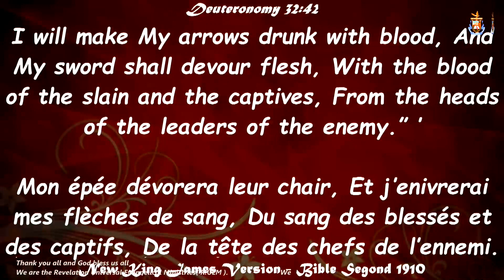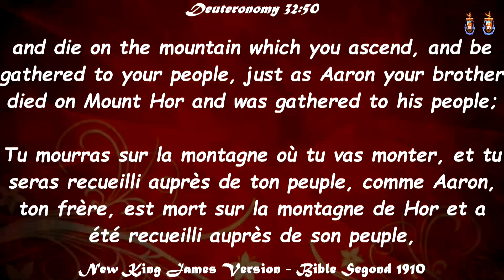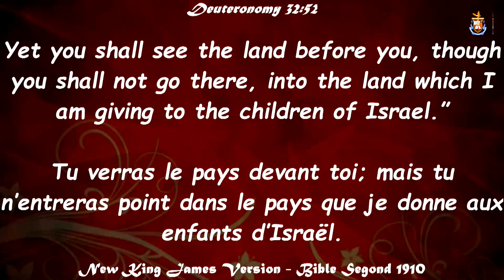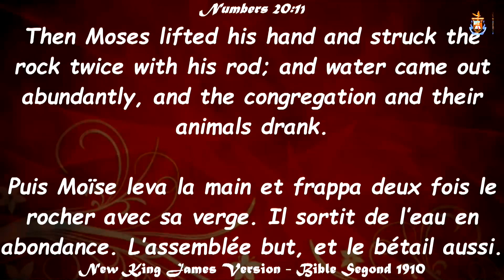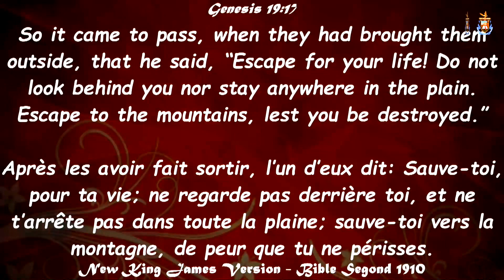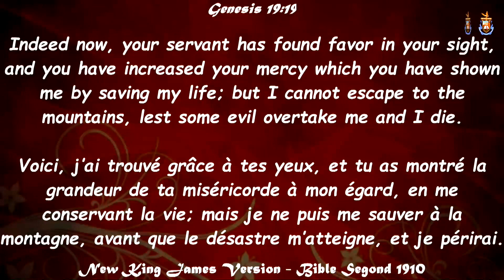Few Consequences of Unbelief: Transcend Unbelief to See The Hand of God Dr Prophet Macxin Mwamba